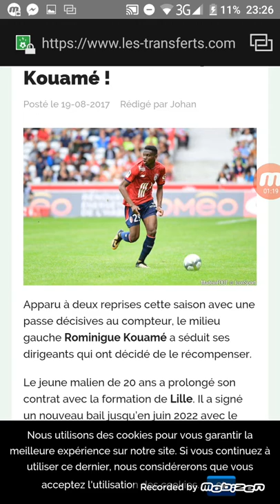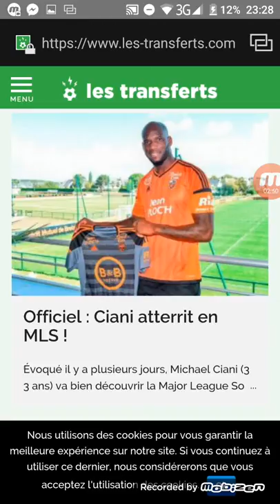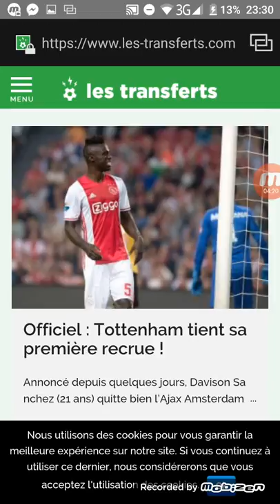Kouame prolonge sont contrat avec Lille,Ciani atterri avec mls